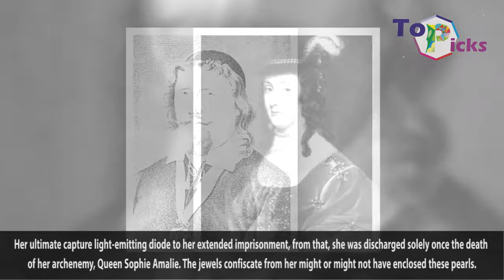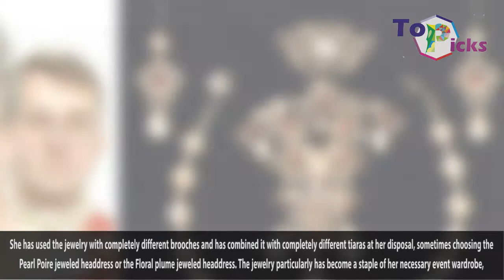The Danish Crown Pearls and Rubies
In Denmark, there area unit jewels that area unit in camera in hand by members of the royalty, there's a royal property trust (to that the Pearl Poire jeweled headdress, conjointly worn by Queen Margrethe last week, belongs), and their area unit the crown jewels. The crown jewels belong to the Danish state and area unit on public show at Rosenborg Castle. Four main sets of jewelry which will still be worn by the powerful queen area unit enclosed within the crown jewels: associate emerald and diamond jeweled headdress and incidental parure, 2 sets of diamonds, and this set. Queen Margrethe borrows the jewels from Rosenborg for special occasions, however, they can not be worn outside of Denmark.

The jewelry of 19 massive pearls is that the oldest piece within the assortment, qualitative analysis back to the 1600s. It belonged to Queen Charlotte Amalie (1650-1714), the woman of Christian V, however the necklace's roots may need an additional shameful flair: within the documentary Diamond State Kongelige Juveler*, Queen Margrethe mentions speculation that the pearls might have belonged to Leonora Christina, peeress Ulfeldt (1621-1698), United Nations agency was confined within the royal dungeon while not trial for over twenty years by Frederik III, her blood brother.

Married off to Count Corfitz Ulfeldt in an exceedingly political move by her father, her husband clothed to be a villainous character (his Wikipedia entry does not hold back: "Commonly legendary and recognized because the most infamous traitor in Danish history."), and therefore the couple were fugitives on the run once her blood brother took the throne. (Her Wiki entry conjointly brings the intrigue: "She typically spent weeks disguised as a person, once heading off arrest from Danish pursuers at the gun muzzle, and all over again the caresses of a dedicated barkeeper, the latter proving the tougher to flee.") Her ultimate capture light-emitting diode to her extended imprisonment, from that, she was discharged solely once the death of her archenemy, Queen Sophie Amalie. The jewels confiscate from her might or might not have enclosed these pearls.

After centuries worn by serial Danish queens, the pearls have seen their share of history with or while not the speculative Leonora Christina association. they'd lost their luster once years while not use once Queen Ingrid (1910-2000, a woman of Frederik IX and mother to Queen Margrethe) began to wear them. As told by Queen Margrethe within the said documentary, Ingrid brought them back to life by borrowing them to wear in the dead of night next to her skin, and therefore the jewelry has been in regular use ever since. the look of the remainder of the set, which has additional pearls and adds in diamonds and rubies, was finalized in 1840 by jeweler C.M. Weisshaupt for Queen King of Great Britain Amalie (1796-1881, consort of Christian VIII).

Queen Margrethe is extremely artistic along with her jewels, and she's worn this parure in many ways. The garment is often used as completely different items, flexibility that permits her to wear it as a brooch in numerous sizes and with items connected to the pearl jewelry. She has used the jewelry with completely different brooches and has combined it with completely different tiaras at her disposal, sometimes choosing the Pearl Poire jeweled headdress or the Floral plume jeweled headdress. The jewelry particularly has become a staple of her necessary event wardrobe, and appearances have enclosed the marriage of patrician composer and Alexandra Manley, the gala performance before the marriage of the prince couple, a day of remembrance dinners, and her recent seventy-fifth birthday banquet. With a history this made, it is easy to envision the charm.